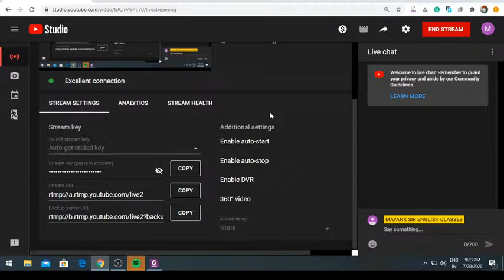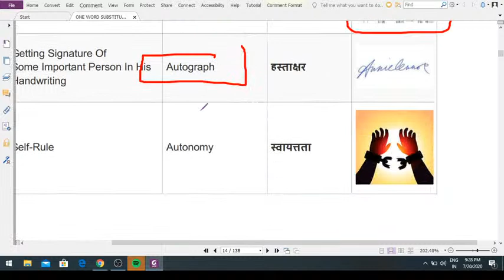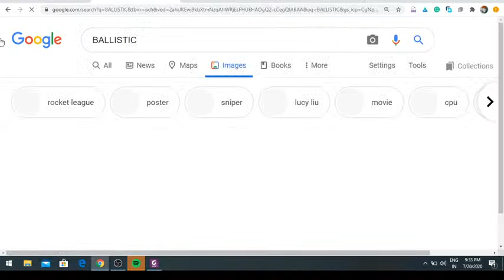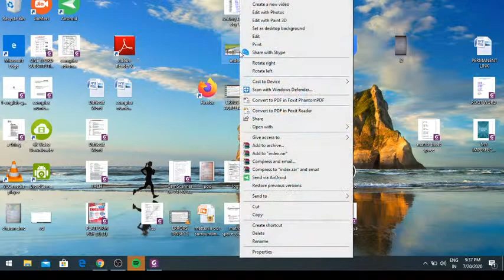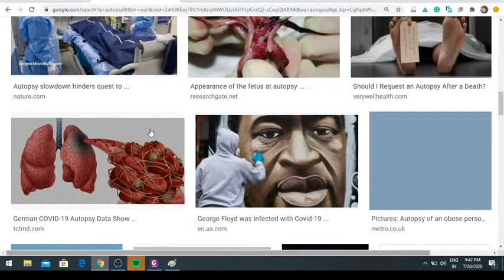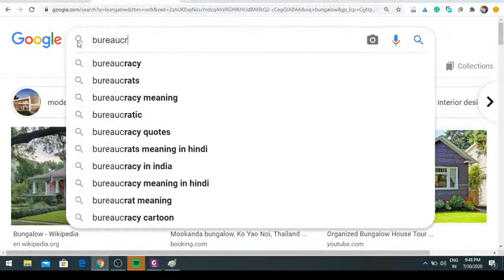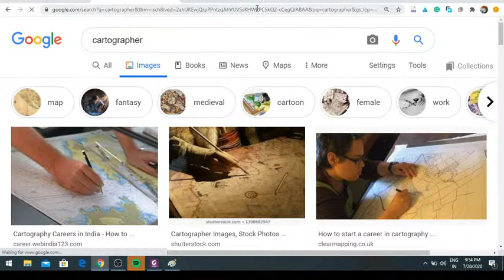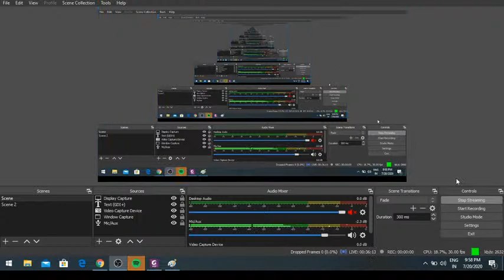ONE WORD SUBSTITUTION LIVE 3